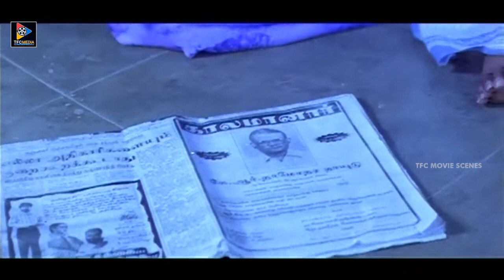Kamal Hasan Hilarious Comedy Scenes | TFC Movie Scenes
Kamal Hasan Hilarious Comedy Scenes. Keep Follow Us For More Telugu Movie Scenes.